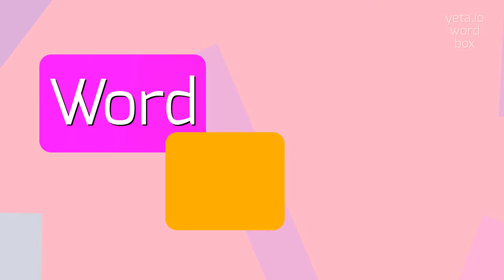How to say "gratefuller"! (High Quality Voices)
Watch in this video how to say and pronounce "gratefuller"!